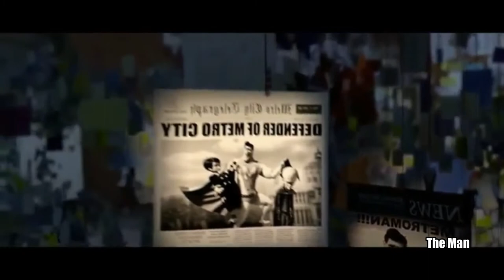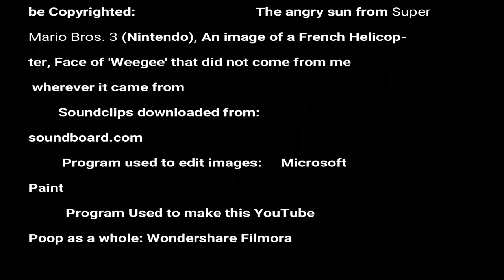Megamind Blows Up 80% of Metrocity, pt 1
My first YouTube Poop under this channel. This video here is an edit of Megamind, my favorite animated movie.
"Bad to the Bone," if it is recognized here, or even if it is unrecognized, is a song by George Thorogood / George Thorogood & The Destroyers, not me.
Same with other music in this video (it isn't from me), including but not limited to "Black Mamba," which I think, in particular, is from Hans Zimmer.
Extra editing was done through the use of iMovie.